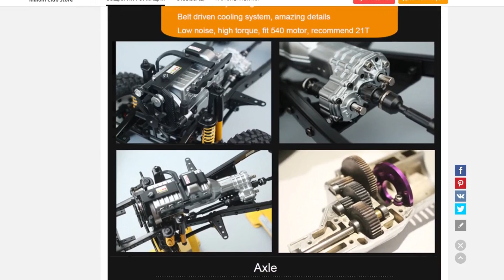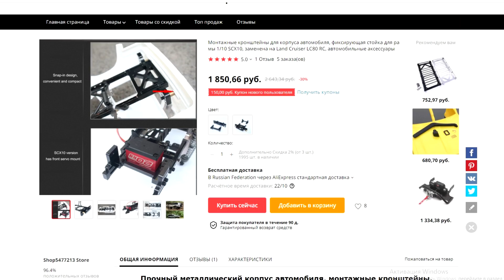Радиоуправляемая модель Toyota Land Cruiser 80 c AliExpress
- Корпус Toyota Land Cruiser 80
- Копийное шасси Toyota Land Cruiser 80

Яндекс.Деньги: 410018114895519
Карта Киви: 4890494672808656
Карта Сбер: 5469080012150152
Безмерная благодарность всем кто нас поддерживает! Вы помогаете нам развиваться!